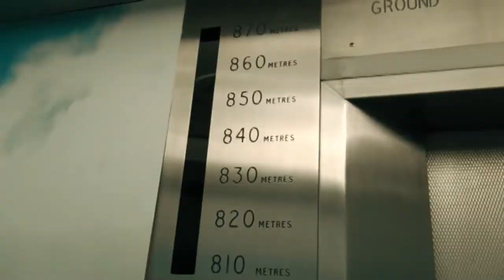Canberra City Girls (Music Video Preview)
Music Production - JC
Recording - Myronizinfektious
Vocal Mixing - Lil Chumba